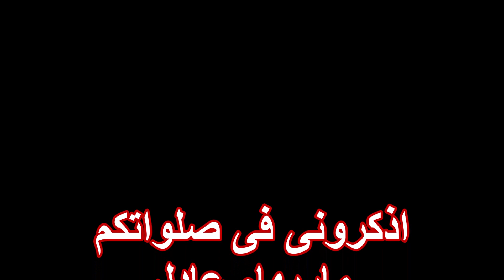تامل للاستاذ صبحى شملول